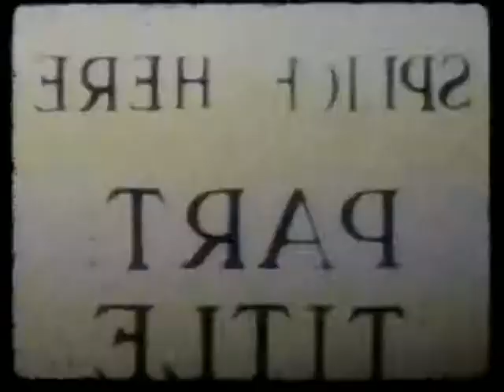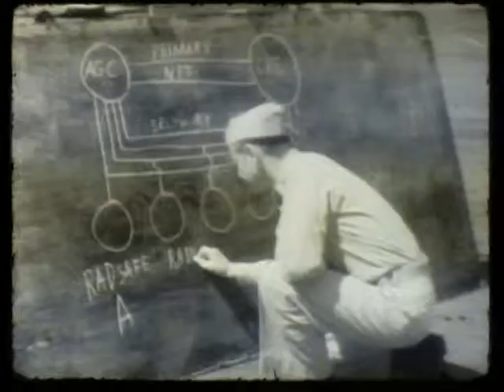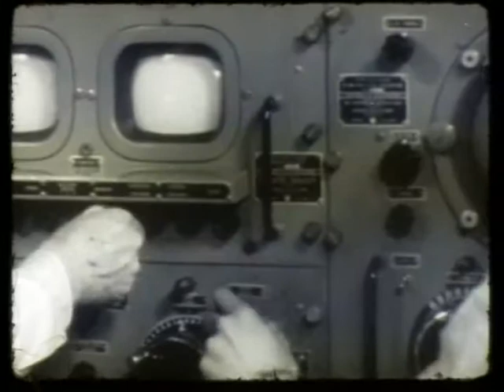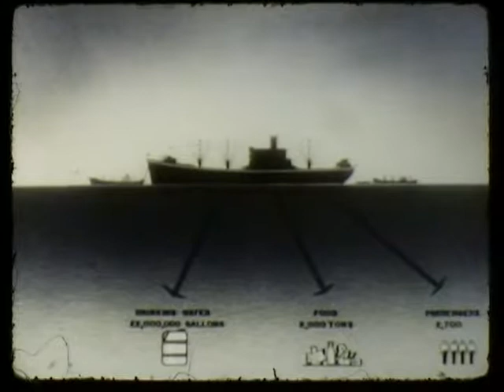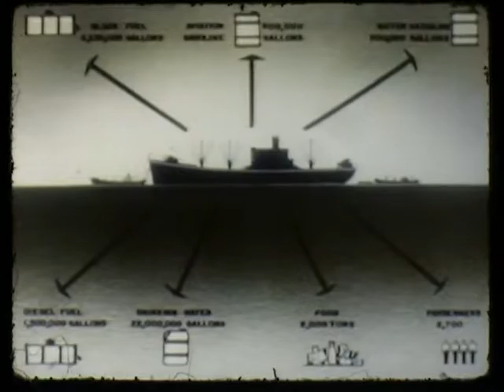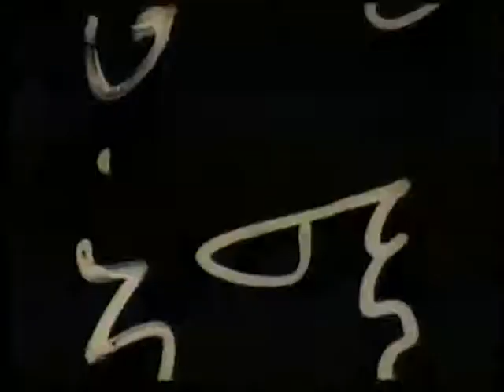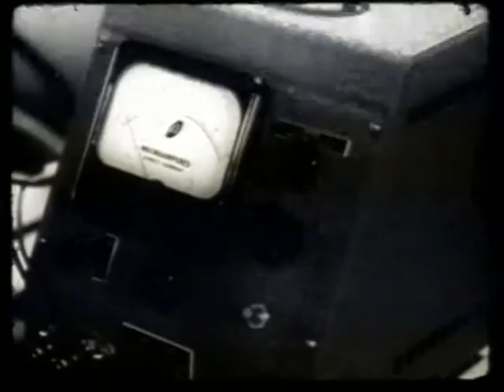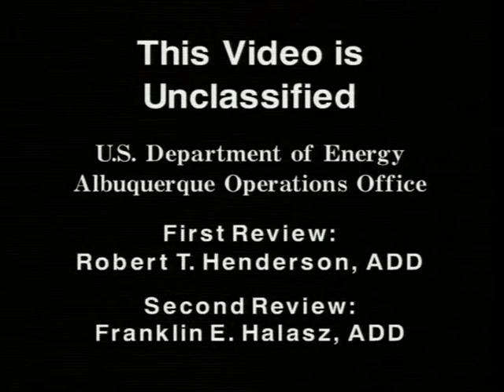Operation SANDSTONE (U.S. Navy)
DTRA's history begins with the Manhattan Project, which then split into the Atomic Energy Commission and the Armed Forces Special Weapons Project after WWII. This film is about the Navy's role in Operation SANDSTONE. In 1948, the U.S. nuclear stockpile consisted of approximately 50 atomic bombs. Since the industrial complex to produce more nuclear weapons was not fully complete and there were limited amounts of plutonium, researchers wanted to develop more efficient implosion bombs. Operation Sandstone was a series of atmospheric nuclear "proof tests" conducted in the Pacific Proving Grounds Marshall Islands area April and May 1948. The goal of this test series was to prove the workability of changes to implosion warhead design that used less plutonium. The first shot, X-ray, conducted on April 14, 1948, had a yield of 37 kilotons. The second shot, Yoke, detonated on April 30, had a yield of 49 kilotons, while the last shot, Zebra, occurred on May 14 with a yield of 18 kilotons.